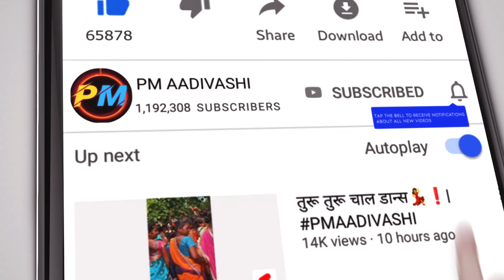नितेश बुंधे...🤣 कोमेडी | New Comedy Video | धानिवरी कोटबिपाडा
Nitesh Bundhe New comedy video at dhanori kotbipada